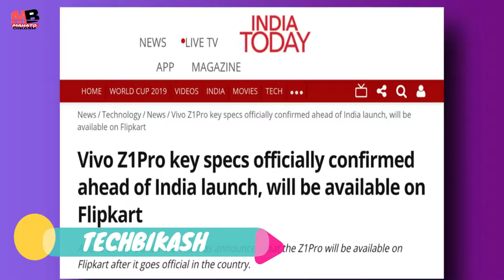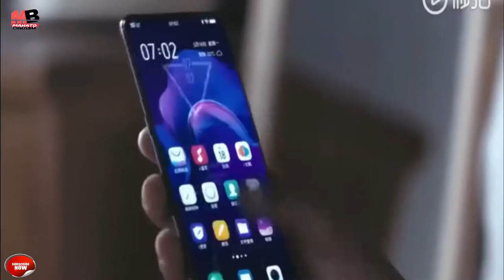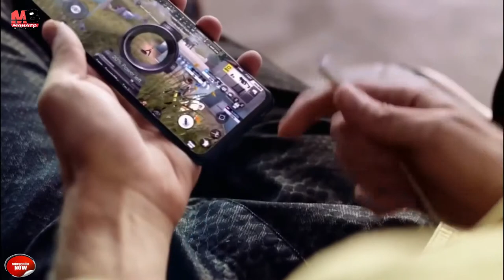VIVO Z1pro || PREDICTION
20 shares

My phone : samsung Galaxy s7::

My tripod ::